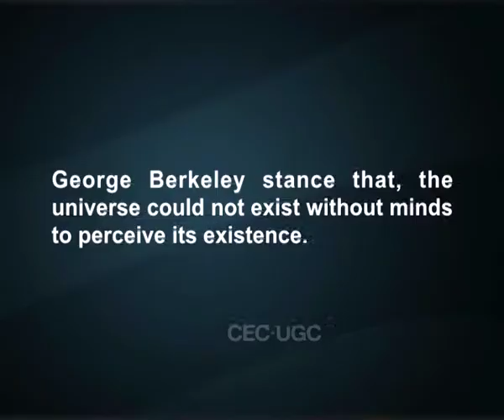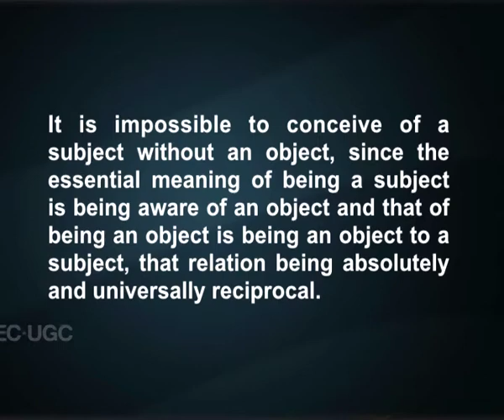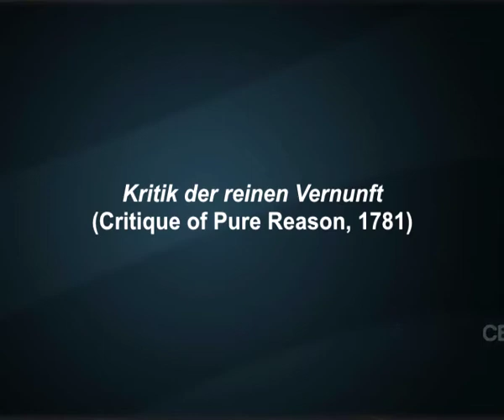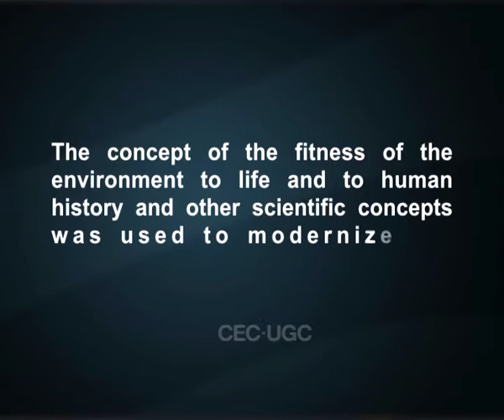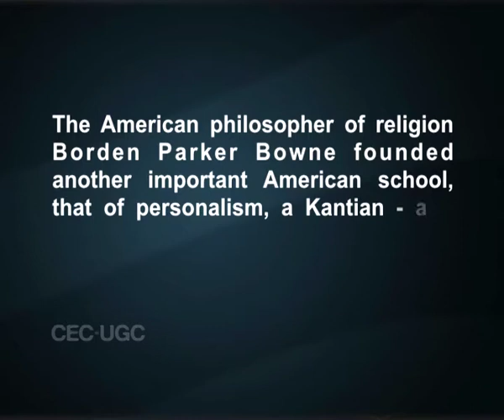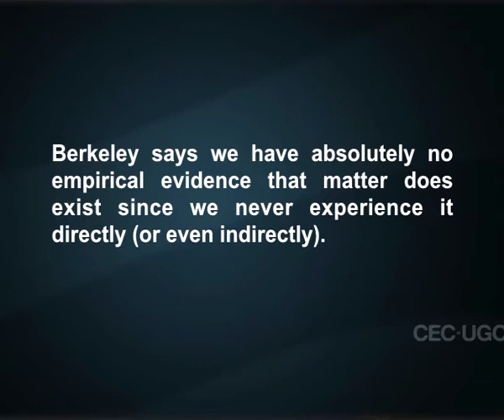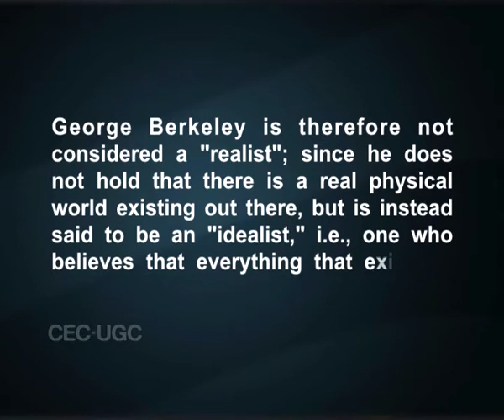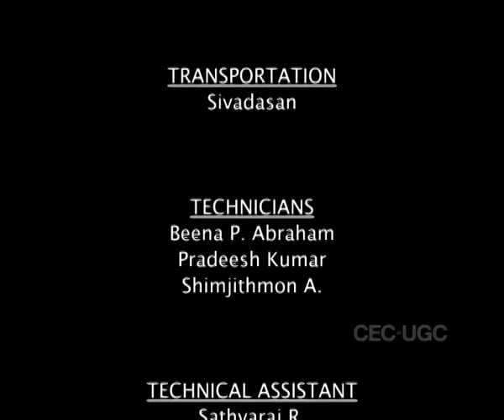Esseist Percipi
Subject: Philosophy
Course Name: Modern Western Philosophy